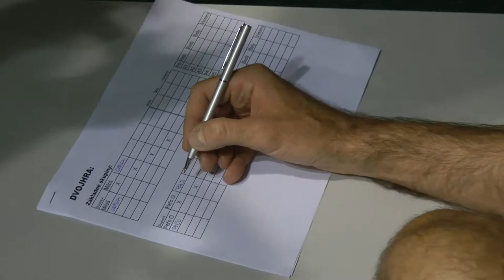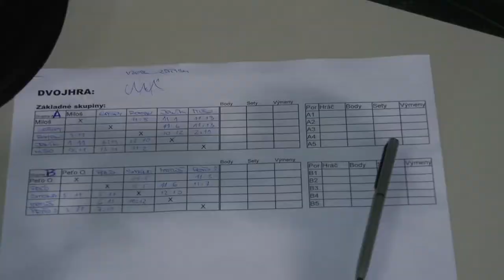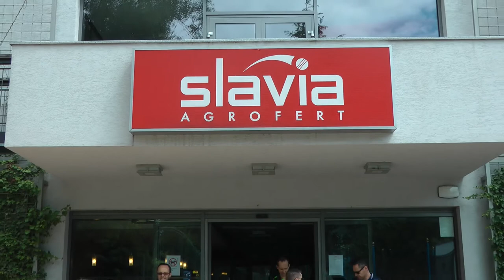Bedmintonový turnaj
BEDMINTONOVÍ MANIACI
Tretí bedmintonový turnaj
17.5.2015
BRATISLAVA